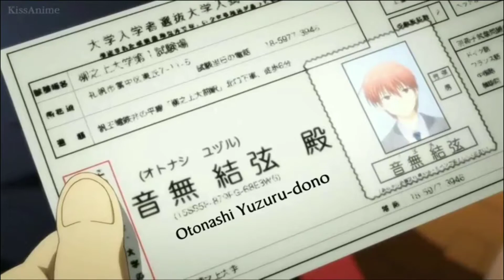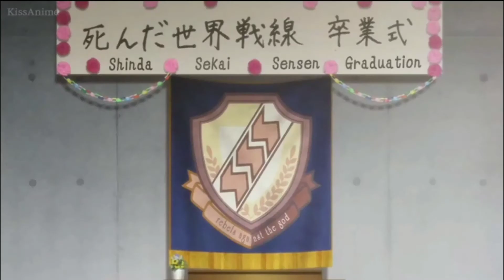Pink Floyd - Another Brick In The Wall AMV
SEJA MEU AMIGO NA STEAM

MEU KWAI! FENIX

=1